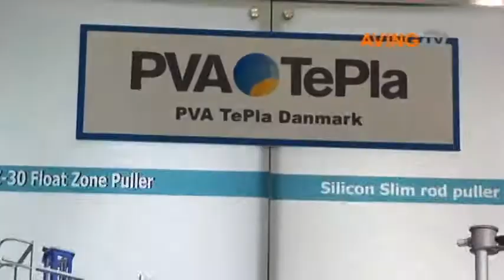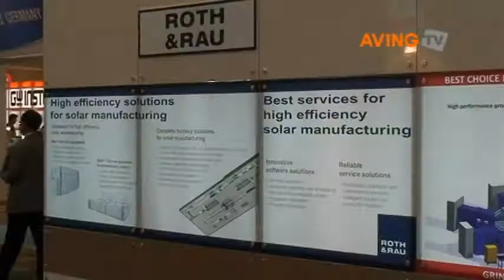DKSH코리아, 그린에너지엑스포는 태양광 장비 교류의 장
스위스에 본사를 두고 있는 DKSH코리아 9일까지 대구 엑스코(EXCO)에서 열린 '제7회 대한민국 그린에너지엑스포'에 참가해 자사만의 마케팅과 세일즈 노하우와 자사에서 주로 다루는 셀, 모듈 장비 등을 소개했다.